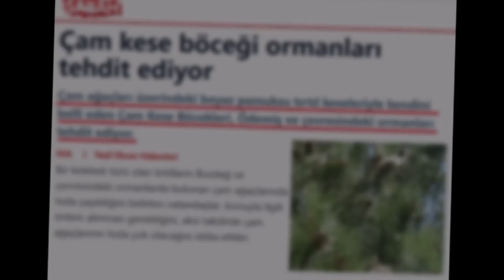Tam bir avcı/Bu böcek çamları koruyor BöcekReis (calosoma sycophanta)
terminatör böcek
calosoma sycophanta

Hayat gizem ve ayrıntılarla  dolu.
İşte bu ayrıntıları yakalamak amacımız.
Ülkemizde olduğuna şaşıracağınız canlıları 11 başlık altında topladım.
Sevgiler.
2013 ten bu yana;
-Başkalarının videolarından montaj yapmadık.
-Her karesini kendimiz çektik.
-Abartı  ve yalana yer vermedik.
-Küfür ve argo kullanmadık.
-Saygı sevgi çerçevesinde.
-Çizgimizi  hiç bozmadık.
Türkiye'de  alternatif bir kanal olduk.
Konumuz;başta tüm canlılar olmak üzere hayatın tüm ayrıntılarıdır.
Sloganımız:
"HAYAT AYRINTILARDA SAKLIDIR VE PAYLAŞTIKÇA GÜZELDİR"
Bizi ayrıca:
takip edebilirsiniz..